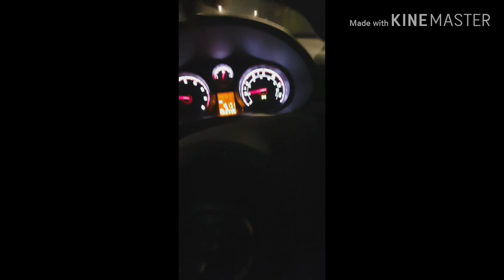MY NEW **EXHAUST** IS SOO LOUD ON MY VAUXHALL CORSA VXR